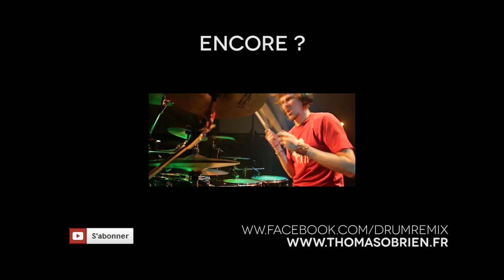C2C Happy ► Thomas O'Brien Drum Remix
So so many thanks to my friends and my familly ♥ :
Camera dream team : David Job, Clément Puig & Jean-Christophe Roy - O2Prod.
Mixed, masterised + video edit by Thomas Reybard @ Studio Muvida.
Thanks to Luca, Armand, Gaël & les passagers du zinc.

Support by Gretsch Drums, Zildjian, Evans, Vater & Gibraltar.